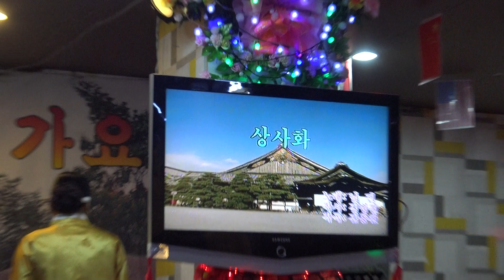가수 김남덕 상사화 추억의예술단정기공연 장소:신설동 원우회관 일시:2018.2.18